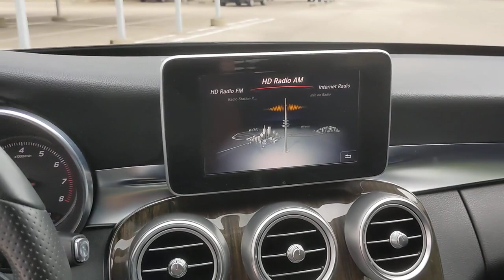2015 Mercedes-Benz C-Class San Antonio, Austin, Houston, Dallas, Boerne, TX BC12378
2015 Mercedes-Benz C-Class C 300

Gunn Acura
11911 IH 10 W

Call Gunn Acura at to see this vehicle and have a great experience today!Alloy Wheels, Bluetooth, Leather Seats, Multi Zone Climate Control.Recent Arrival! Odometer is 22736 miles below market average!Black 2015 Mercedes-Benz C-Class C 300 4MATIC 7G-TRONIC PLUS 7-Speed Automatic 4MATIC 2.0L I4 Turbocharged C 300 4MATIC